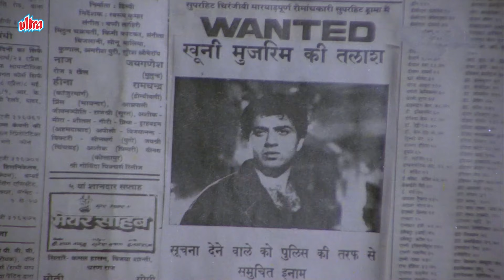ये तो बस शुरुवात है मौत अभी बाकी है | Shakti Kapoor, Neelam Kothari, Paresh Rawa, Sunny Deol Movie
"Shankara" is a Bollywood action film starring Sunny Deol. It was released in 1991 and directed by Sudarshan Nag. The movie features Sunny Deol in the lead role along with Neelam Kothari, Sulabha Arya, Paresh Rawal, and others. In "Shankara," Sunny Deol portrays the role of a tough and righteous character who fights against injustice and corruption. The film is known for its action-packed sequences and powerful dialogues, typical of Sunny Deol's style.

Movie Shankra (1991).
Starring: Sunny Deol, Neelam Kothari, Paresh Rawal, Kiran Kumar, Shakti Kapoor, Rajesh Puri, Sulabha Deshpande.
Director: Sudarshan Nag.